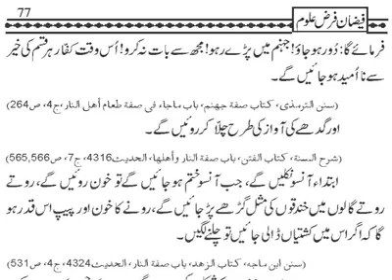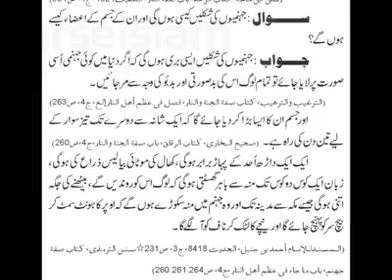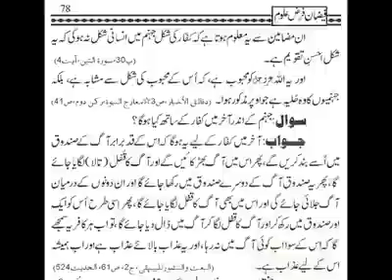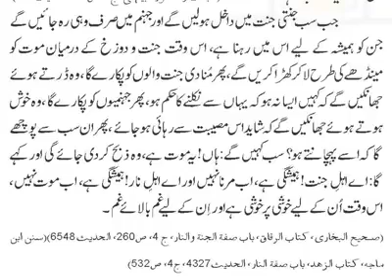Faizan e Shariat Course Lecture # 31 Faizan e Farz uloom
Faizan e Farz uloom
Elm e Deen Seekhney aur Sikhaney ki Niyyat se Agey Share Krein